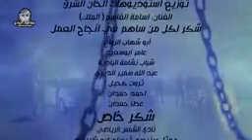٩ ديسمبر ٢٠٢٠